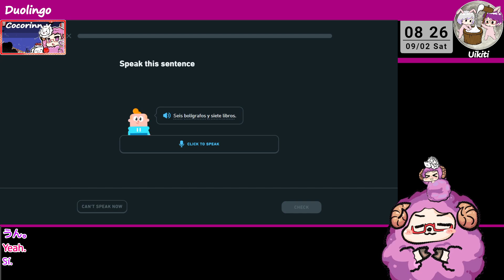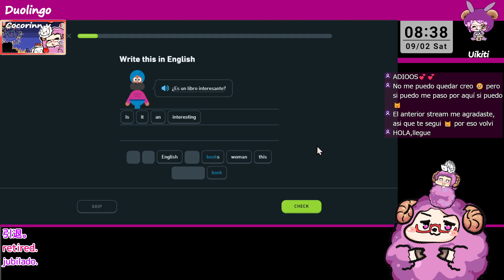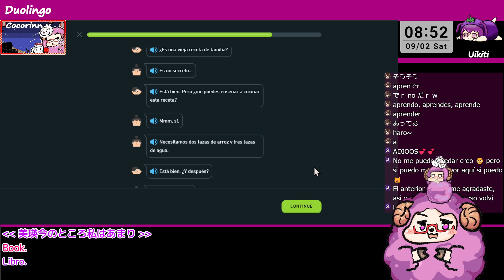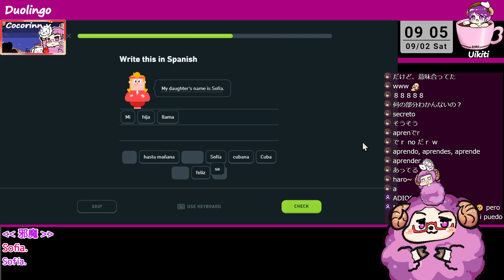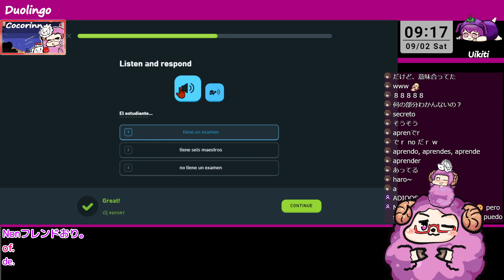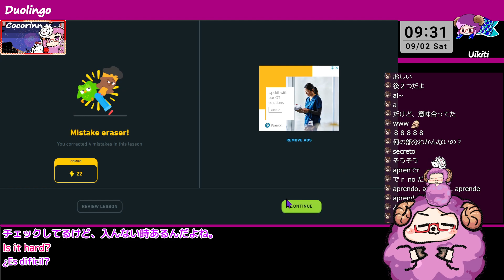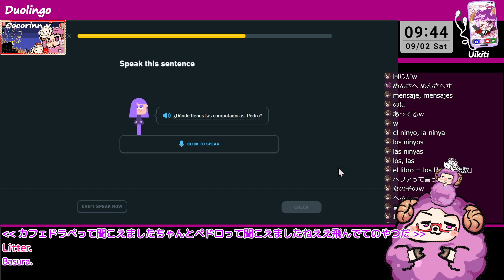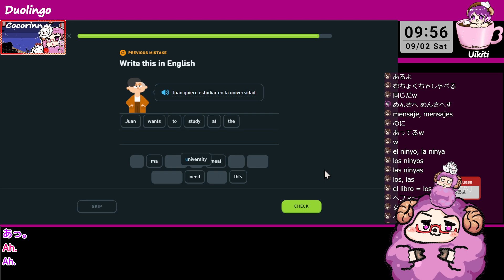[ES course] Duolingo is a game! 2023/09/02